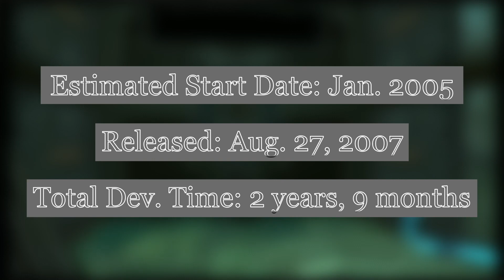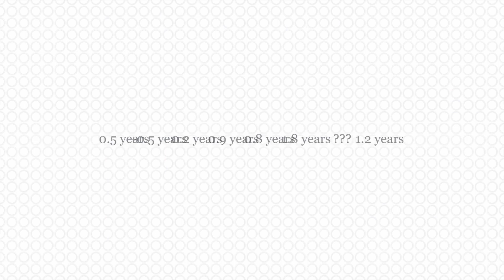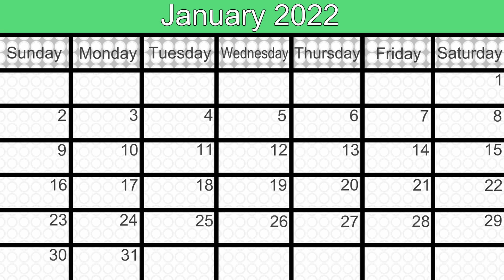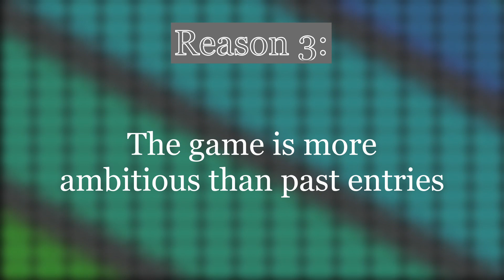Why Prime 4 is Probably Releasing This Year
I think there's a legitimate argument that Prime 4 could release this year.

...That said, news did just drop a few days ago (after the script had been recorded & the video mostly edited) that Retro Studios is still looking for hires... so yikes. I suppose we'd better hope and see.
Voice, Editing, Scripting, & Research done by Alex.
Editing done by Jacob.